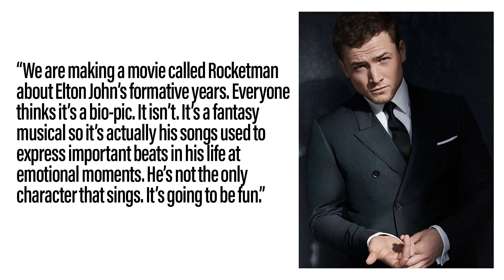First Picture Of Taron Egerton As Elton John In Rocket Man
John discusses the new image of Taron Egerton as Elton John.

The story of Elton John's life, from his years as a prodigy at the Royal Academy of Music through his influential and enduring musical partnership with Bernie Taupin.